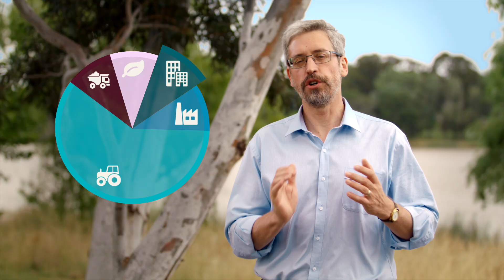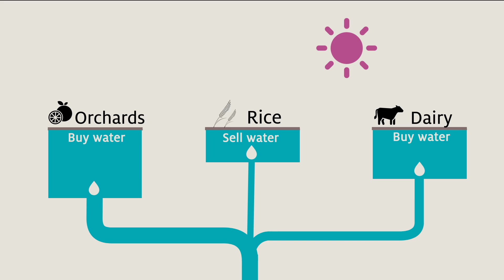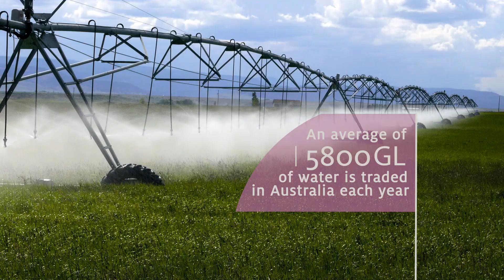Australia’s water markets (5 minute version)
Discover Australia’s water markets—helping Australian farmers to achieve sustainable water management and increase the productivity of each drop of water.

Water markets assign a value to water, creating incentives for water to move to higher value crops and encouraging more efficient water use. Sustaining natural resources for longer-term productive primary industries. Shot on location throughout Australia.